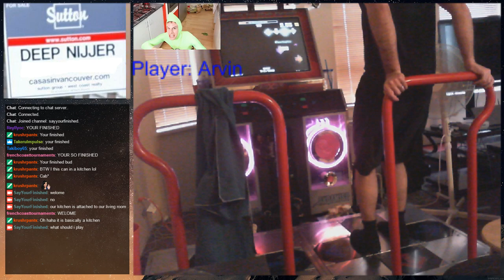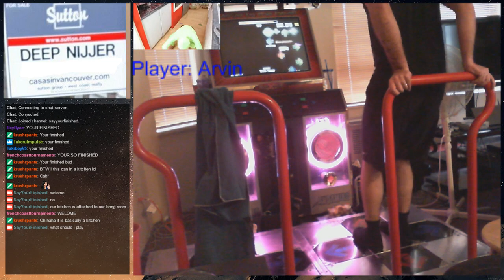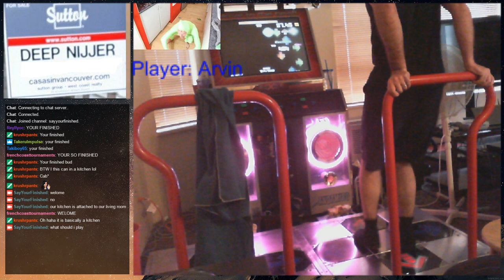Arvin - The Decisive Collision (17) 98.26%